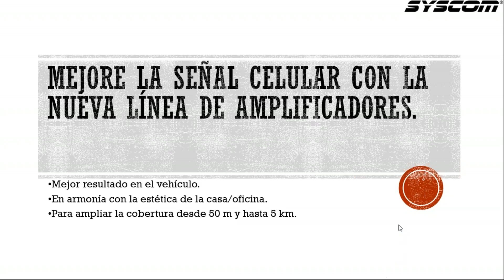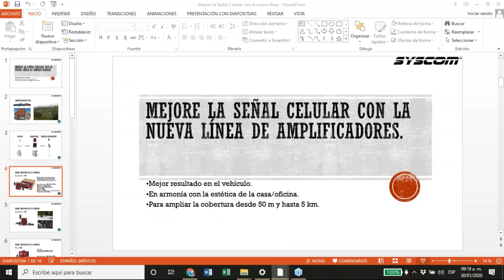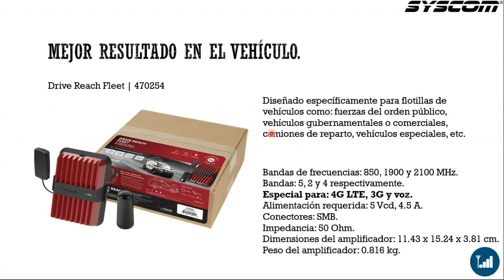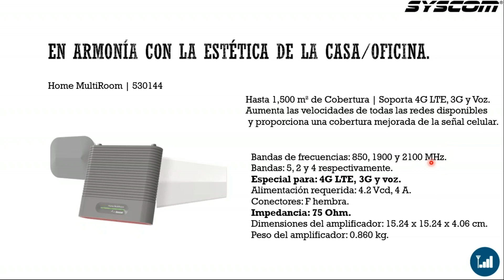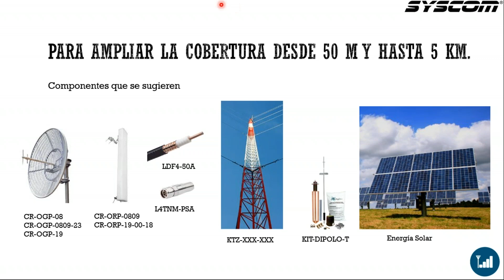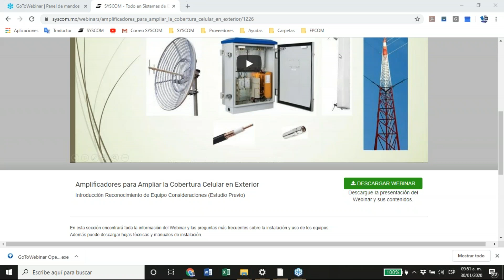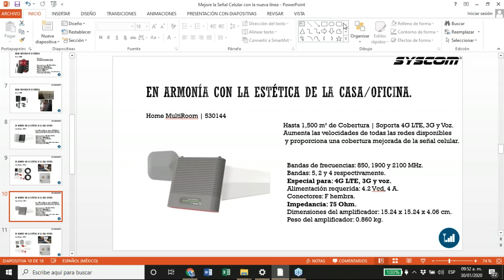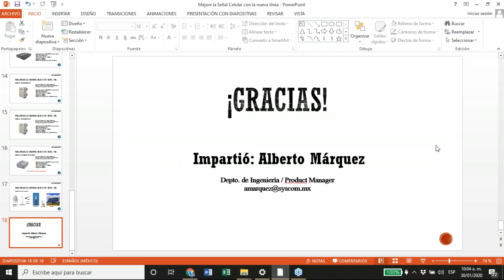Mejore la Señal Celular con la nueva línea de Amplificadores